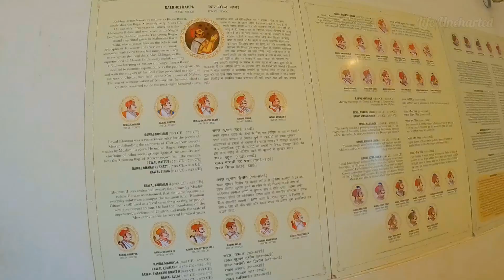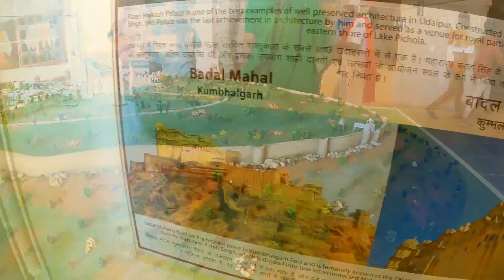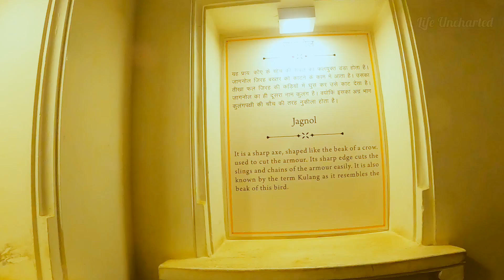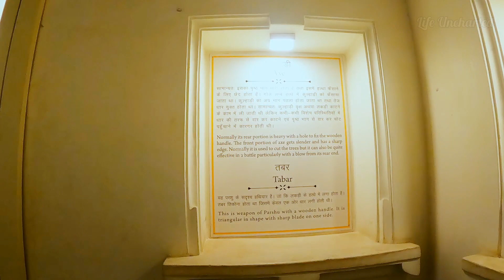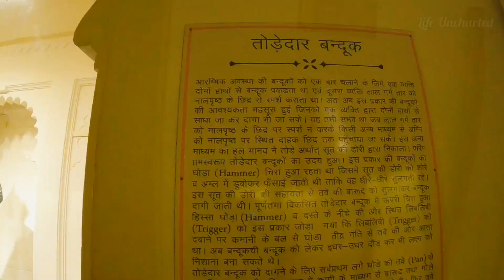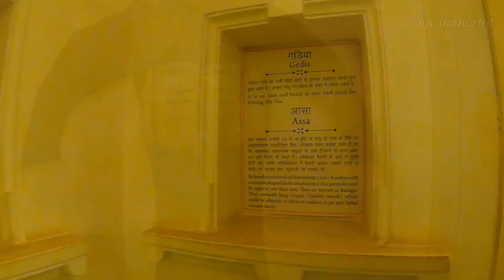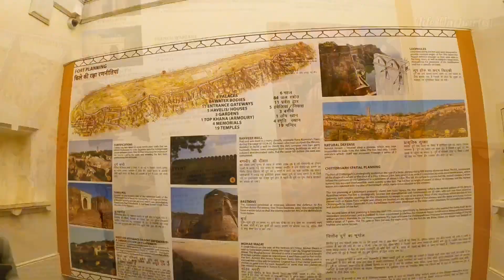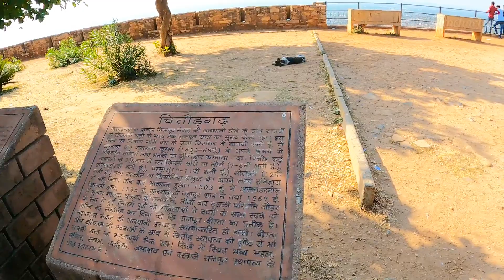यहां रखे है राजपूतों के सारे अस्त्र और शस्त्र Chittor Fort Museum | Rajasthan Travel Vlog Ep. 5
Fateh Singh Palace Museum Chittorgargh Fort Rajasthan

The Chittorgarh Fort also called Chittorgarh or Chittor Fort is known to be one of the biggest forts in India. It is a well known UNESCO World Heritage Site it used to be the capital of Mewar. It is situated in the present-day city of Chittorgarh. It is located on a hill 180 m (590.6 ft) in height and is spread over an area of 280 ha (691.9 acres) which is above the plains of the valley drained by the Berach River. The fort covers a total of 65 historic structures, that includes four palaces, 19 large temples, 20 large water bodies, 4 memorials and a few victory towers including vijay stambh and keerti stambh. In the year 2013, at the 37th session of the World Heritage Committee that was held in Phnom Penh, Cambodia, Chittorgarh Fort, along with five other forts of Rajasthan, was declared a UNESCO World Heritage Site, which was collectively known as the Hill Forts of Rajasthan.

In the year 1303, the sultan of Delhi Alauddin Khalji led an army to conquer Chittorgarh, which was ruled by the Guhila king Ratnasimha(Rawal Ratan Singh). Alauddin captured Chittor after a eight month long siege. As per his courtier Amir Khusrow, he ordered a massacre of 30,000 local Hindus after this conquest. Some legends also mention that Alauddin invaded Chittor to capture the beautiful wife of Ratnasimha, Rani Padmini(Padmavati). The legends also mention that Padmini and 16000 other rajput women committed suicide by jauhar (mass self-immolation).

Alauddin Khilji assigned Chittorgarh to his young son Khizr Khan (or Khidr Khan), and changed the name of Chittorgarh fort as "Khizrabad".

Chittorgarh, situated in the southern part of the Rajasthan state, 233 km (144.8 mi) from Ajmer, midway between Delhi and Mumbai on the National Highway 8 (India) in the road network of Golden Quadrilateral.

Some More Queries Related To Chittorgarh Fort :

Battle of chittod
Battle of chittorgarh
maharana Pratap
Battle of chittor khilji
Battle of chittod 1321
Battle of chittor alauddin khilji
Battle of chittorgarh in Hindi
Battle of chittorgarh 1303
Battle of chittorgarh
rawal ratan Singh
alauddin khilji
alauddin khilji defeat rawal ratan Singh
rawal ratan Singh defeat alauddin khilji
rawal ratan Singh son name
rawal ratan Singh history
rawal ratan Singh son
rawal ratan Singh history in Hindi
rawal ratan Singh ki death
rawal ratan Singh family tree
rawal ratan Singh senapati
alauddin khilji vs ratan Singh
alauddin khilji yuddh
alauddin khilji real pic
alauddin khilji ranveer Singh
alauddin khilji story
alauddin khilji ki yuddh
alauddin khilji ko kisne Mara
alauddin khilji image
alauddin khilji tomb
alauddin khilji movie
alauddin khilji story in Hindi
alauddin khilji status
alauddin khilji full movie
alauddin khilji song
alaudin khilji dialogue
alauddin khilji vs mangol
alauddin khilji story
alauddin khilji scene
alauddin khilji best scene